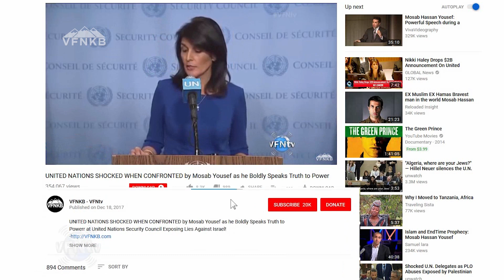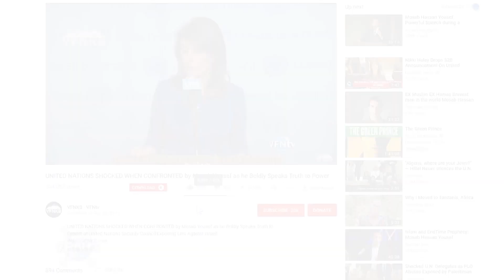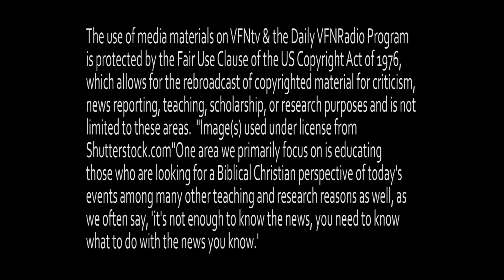BORDERS, ECONOMY & SUPPORT of Pres Trump by Hispanic Pastors & Leaders at Roundtable Discussion